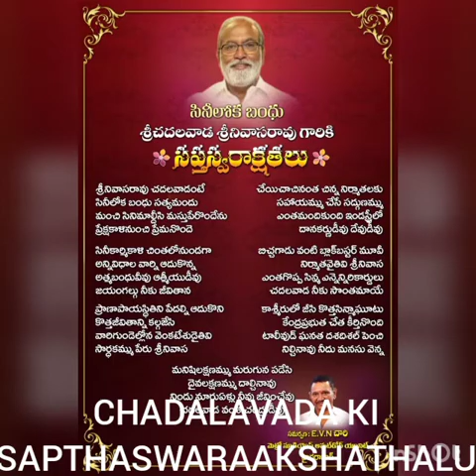CHADALAVADA KI SAPTHA SWARAKSHATHALU